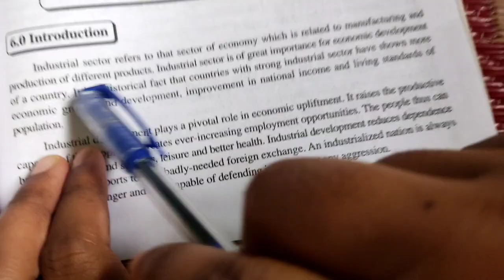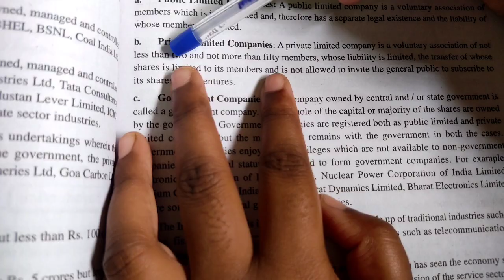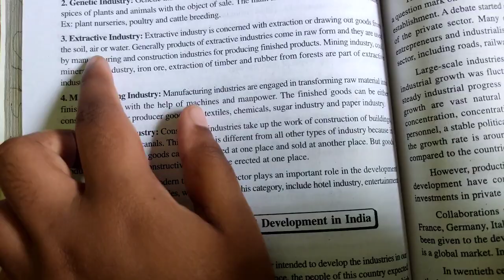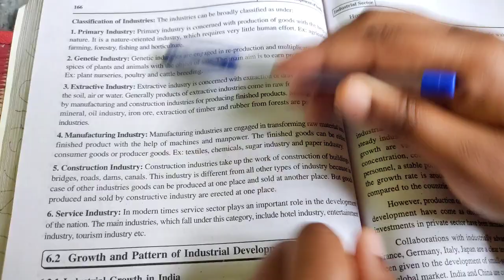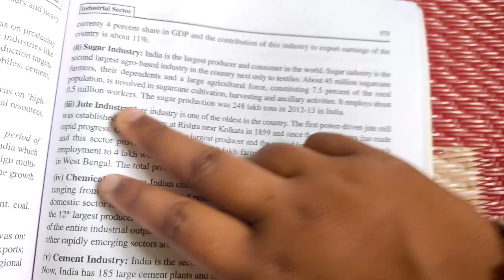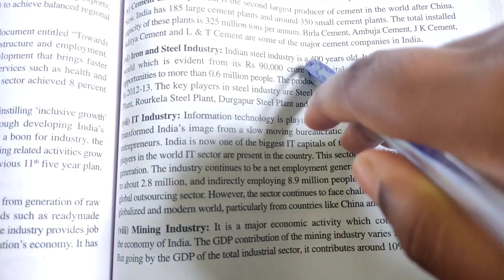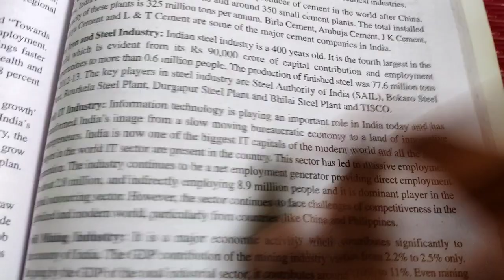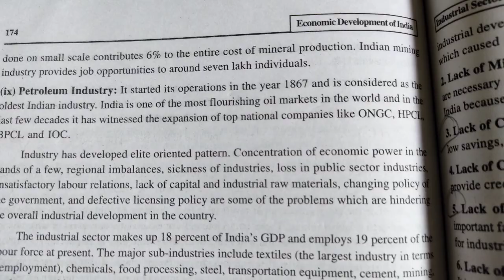INTER 2ND YEAR ECONOMICS CLASS|UNIT-6|INDUSTRIAL SECTOR|ECONOMICS CLASS IN TELUGU|CEC|MEC